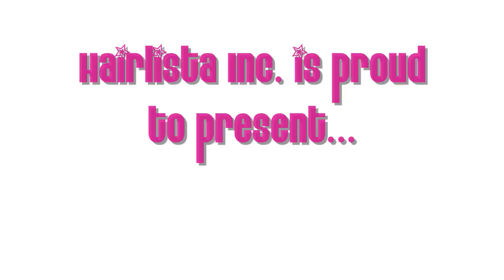Castor Oil Challenge Part 3..Coming Soon!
Get Ready for Part 3 of the Castor Oil Challenge on Hairlista.com.